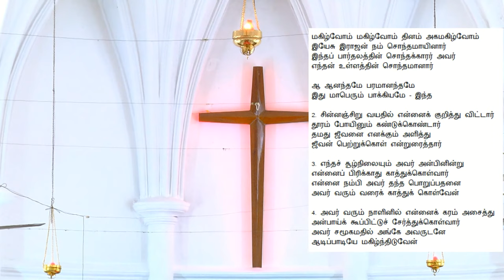CSI Church Of The Good Shepherd Mylapore 15-11-2020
23rd  Sunday after Trinity (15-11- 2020)
1) Opening Prayer
2) Hymn 261 ( Vs. 1, 4 & 5)
3) Prayer / 10 Commandments
4) Bible Readings
5) Creed – Page 100-101 in prayer book
6) Announcements
7) Hymn 346
8)  Sermon
9) Lyric 83 (all verses)
10) Prayers /  Benediction
11) 3 fold Amen
12) Lyric 377